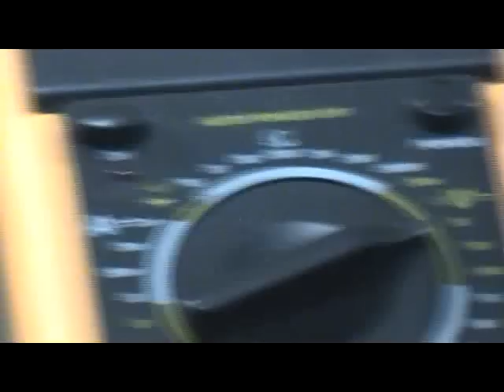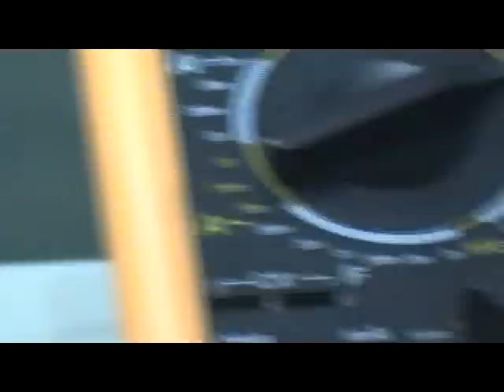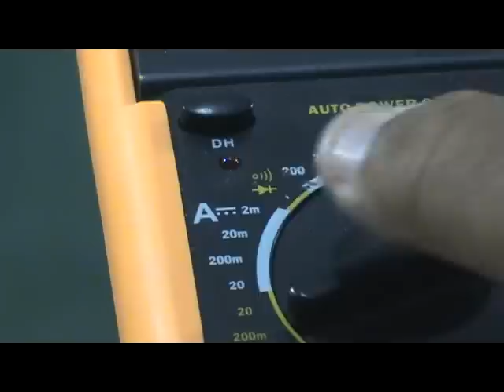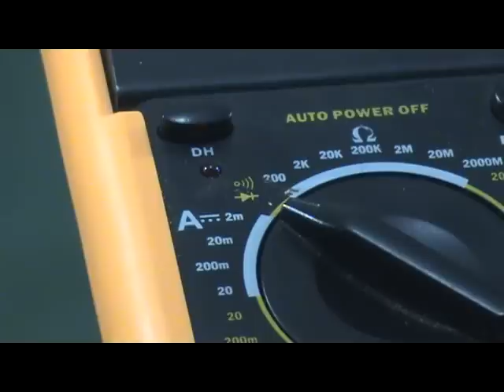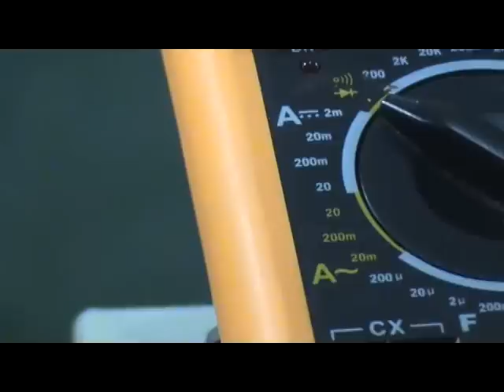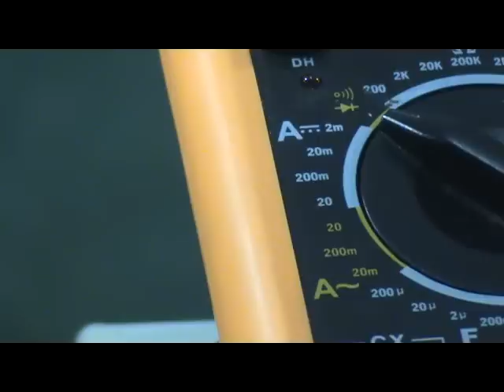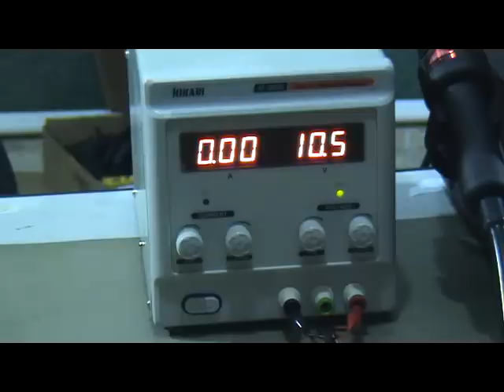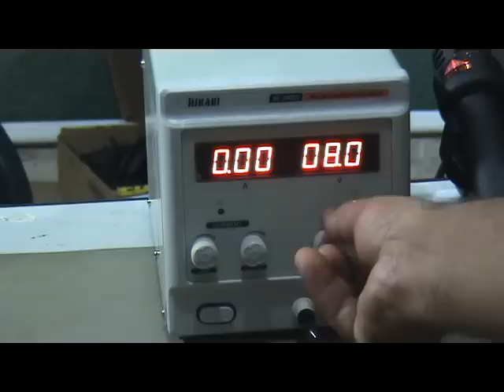Manutenção Eletronica de Placas Mãe 2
BOLETIM ESCOLA TÉCNICA SOBRE MANUTENÇÃO ELETRÔNICA, SMARTPHONES, NOTEBOOKS E DRONES - Nº36

1-Canal no Youtube com centenas de Vídeos Técnicos
2-Ebook Principais Defeitos, Causas e Soluções para Smartphones
3-Ebook Códigos Secretos para Manutenção de Smartphones
4-Prataforma de Suporte Técnico On Line para Smartphones
5-Loja On Line para Cursos Técnicos e Equipamentos para Manutenção
6-Fotos e Imagens de Cursos pelo Brasil
7-Curso de Smartphones em Juiz de fora
8-Contatos com o Prof Marcos Jeronimo
9-Cadastro para continuar Recebendo este Boletim Técnico

4- Plataforma de Suporte On Line para Profissionais de Manutenção em Smartphones

5- Loja On Line para Cursos, Equipamentos e Ferramentas para Manutenção

6- Fotos e Imagens de Cursos ministrados por todo o Brasil

7- Curso Presencial de Smartphones em Juiz de Fora 26 a 28 de maio

8- Contatos com o Prof. Marcos Jeronimo

9- Prezado(a) Amigo(a) Este Boletim Técnico é enviado periodicamente,
se desejar continuar recebendo e ficar atualizado com os Vídeos e
Conteúdos Técnicos que disponibilizamos gratuitamente peço que acessem
o Link a seguir, preencham um rápido formulário e clique em Cadastrar

CADASTRO PARA RECEBER GRATUITAMENTE O BOLETIM ESCOLA TÉCNICA ON LINE